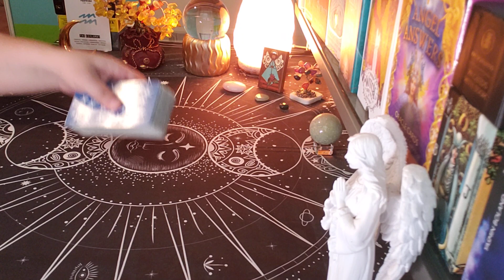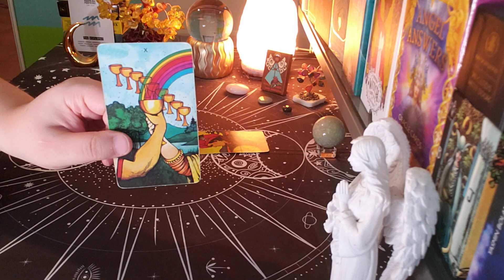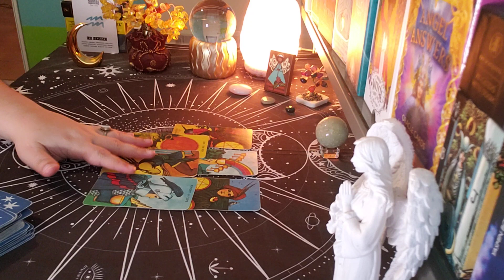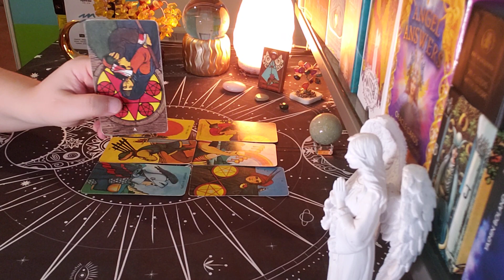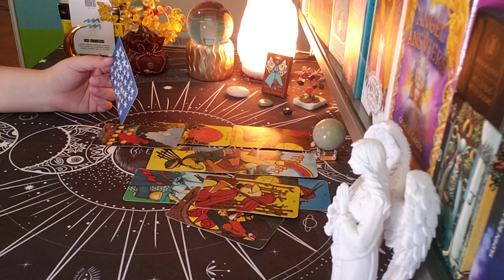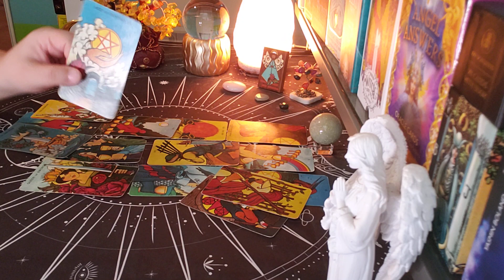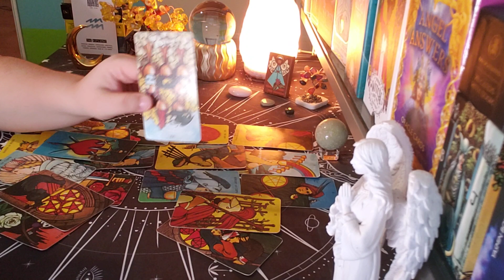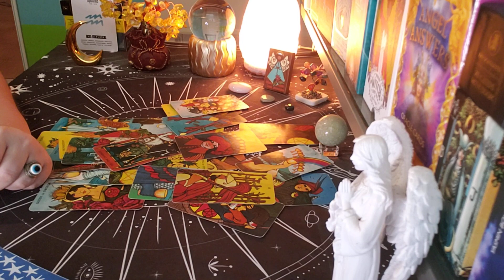AQUARIUS ♒ They Want It All...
aquarius tarot